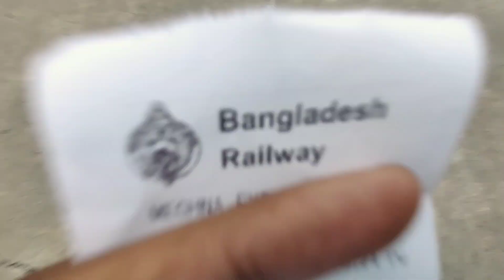মেঘনা এক্সপ্রেস ট্রেনে করে চাঁদপুর গেলাম | Chittagong - Chandpur | VLOG-11 | F A SIYAM X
মেঘনা এক্সপ্রেস (ট্রেন নম্বর ৭৩১/৭৩০) বাংলাদেশের একটি আন্তঃনগর ট্রেন সার্ভিস। এটি চট্টগ্রাম জেলার চট্টগ্রাম রেলওয়ে স্টেশন থেকে চাঁদপুর জেলার চাঁদপুর রেলওয়ে স্টেশন পর্যন্ত চলাচল করে, এবং যাত্রাপথে ফেনী ও কুমিল্লা জেলাকে সংযুক্ত করে। এটি বাংলাদেশ রেলওয়ে দ্বারা পরিচালিত হয়। এটি ১৯৮৫ সালে চালু হয়[১] ও চট্টগ্রাম-চাঁদপুর রুটে চলা একমাত্র আন্তঃনগর ট্রেন।

fasiyamx fasiyamvlog vlog-x

কি খবর বাংলাদেশ ? 💌

ঢাকা টু চাঁদপুর,চট্টগ্রাম টু চাঁদপুর,চাঁদপুর,চাঁদপুর টু চট্টগ্রাম,চট্রগ্রাম টু চাঁদপুর,চাঁদপুর টু চট্রগ্রাম,চাঁদপুর টু চট্টগ্রাম ট্রেনের সময়সূচি,চট্রগ্রাম টু চাঁদপুর ট্রেনের ভাড়া,চট্রগ্রাম টু চাঁদপুর ট্রেনের সময়সূচি,চট্রগ্রাম টু চাঁদপুর ট্রেনের নতুন সময়সূচি,চাঁদপুর থেকে চট্টগ্রাম,ট্রিপ টু চাঁদপুর,চাঁদপুর থেকে চট্টগ্রাম ট্রেনের ভাড়া,চাঁদপুর টু চট্টগ্রাম রোমাঞ্চকর রেল ভ্রমণ || ট্রেনে ভ্রমণ,ফ্রী ট্রেনে চাঁদপুর থেকে চট্টগ্রাম,চাঁদপুর থেকে চট্টগ্রাম ট্রেনের সময়সূচি